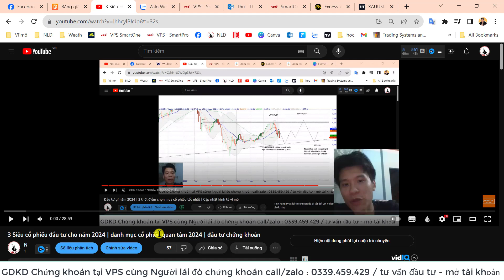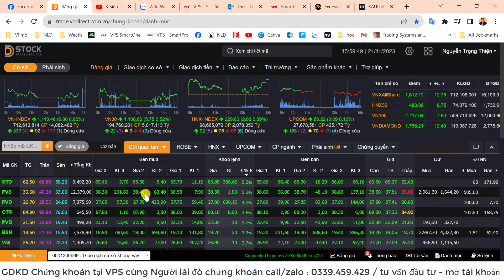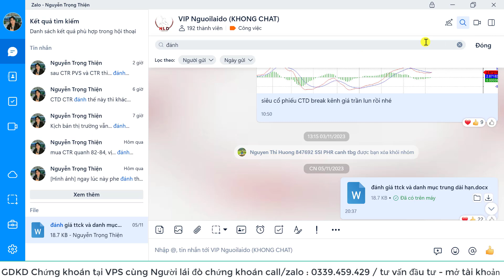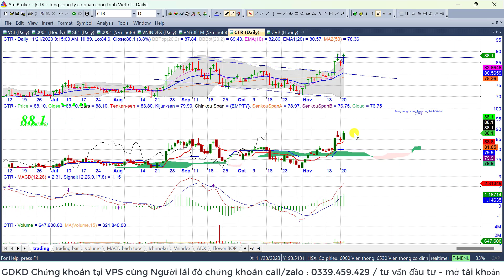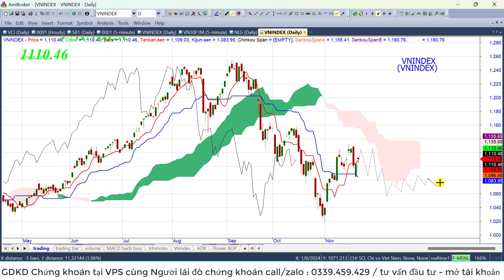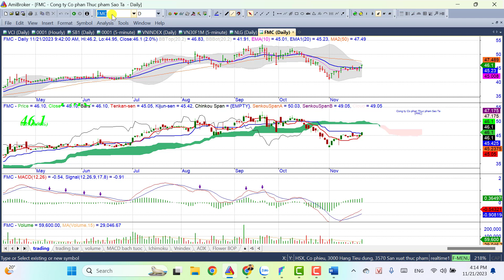Siêu cổ phiếu đầu tư cho năm 2024 sau CTD PVS CTR? Đầu tư chứng khoán | người lái đò chứng khoán